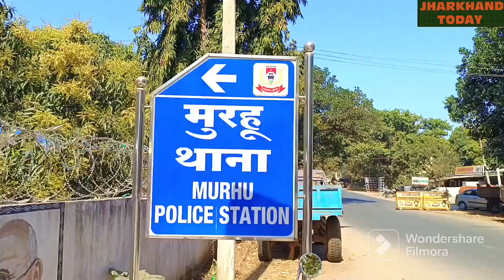शराबी पति से परेशान महिला ने लगाई फां'सी इस मामले की जांच में जुटी पुलिस